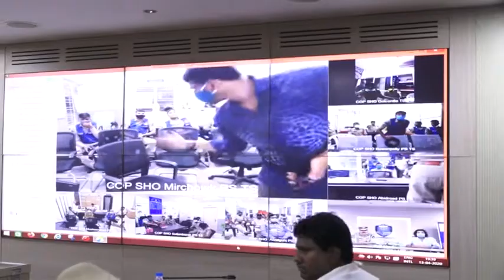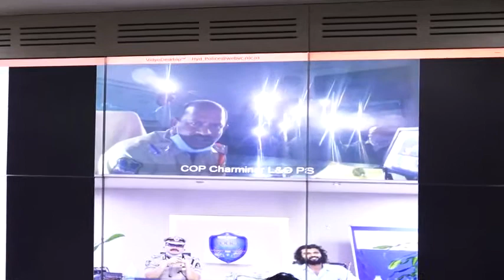See How Vijay Devarakonda interact With Telangana Police Commissioner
Watch : See How Vijay Devarakonda interact With Telangana Police Commissioner

© T O L L Y W O O D Z I N D A G I